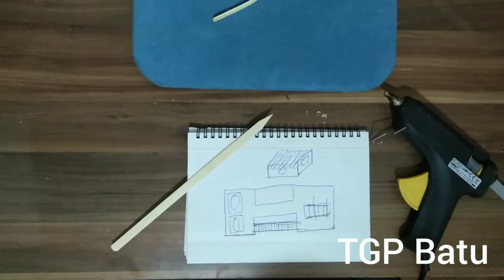Panda mice ev ve köprü yapımı... Panda mice diy house and bridge